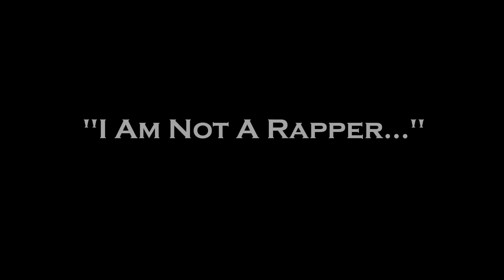Rozay - I Dont Like Freestyle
YFH